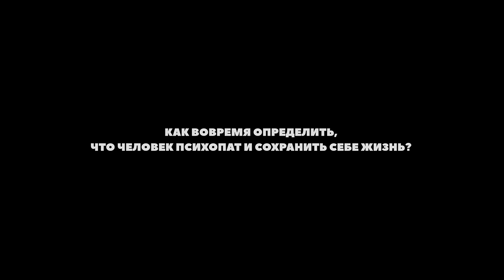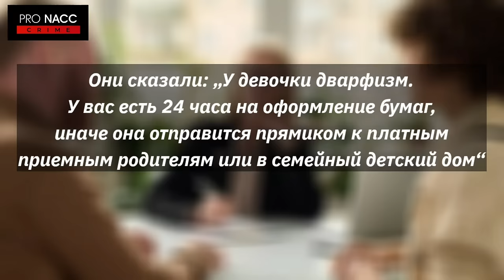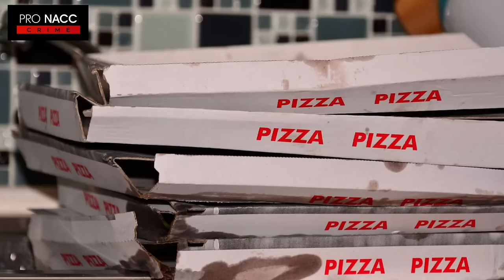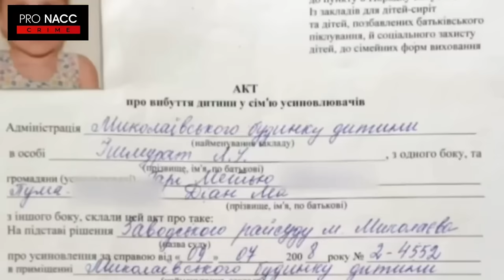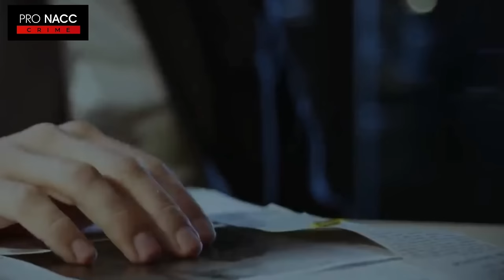⚡️КАК ДЕВОЧКИ ПРОНИКАЛИ В СЕМЬИ И ТВОРИЛИ УЖАСЫ |ДЕЛО НАТАЛИ ГРЕЙС И БАРБАРЫ СКРЛОВОЙ